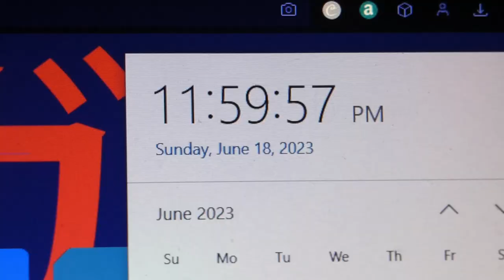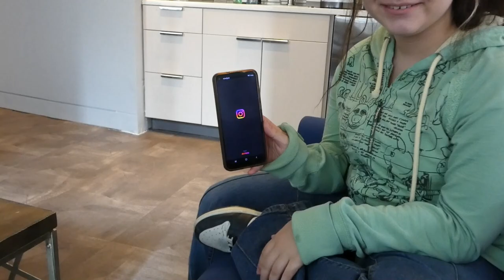Birthday Vlog | Build-A-Bear, Trip, Cake, & More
Yeah i know this vlog was really late shhhhhhhhhh

Haley Heynderickx - The Bug Collector
Sufjan Stephens - Fourth of July